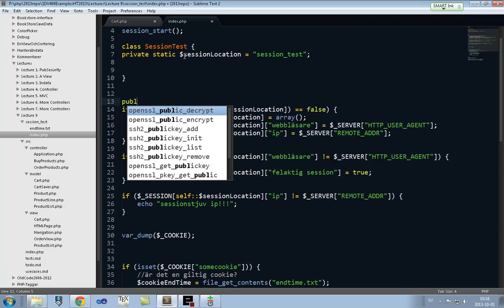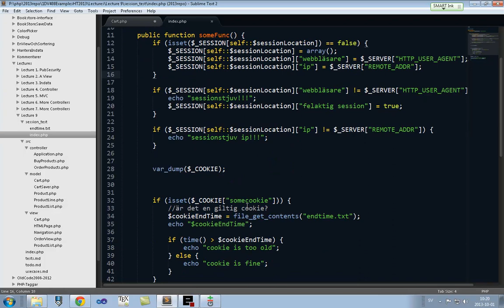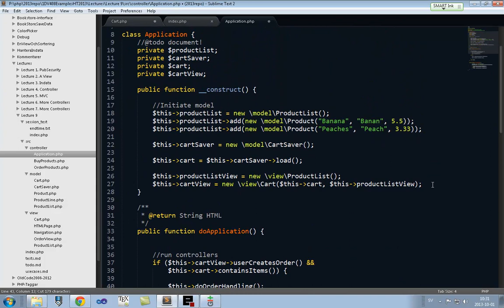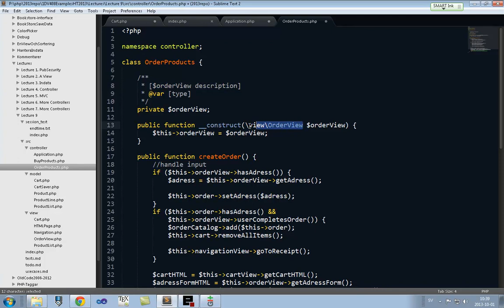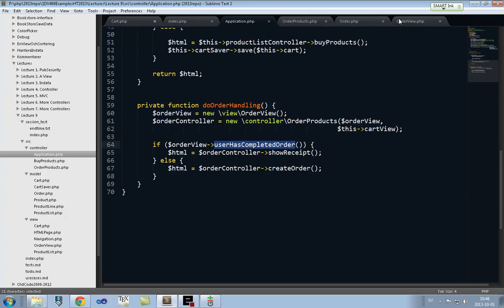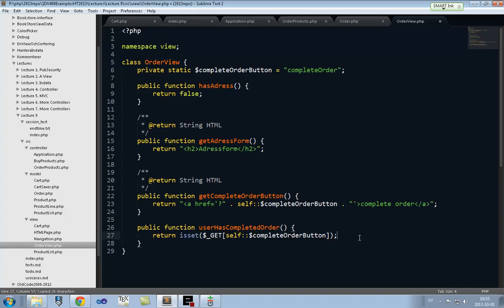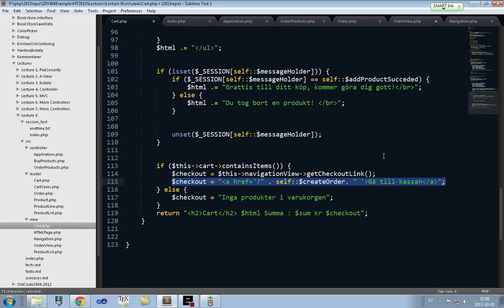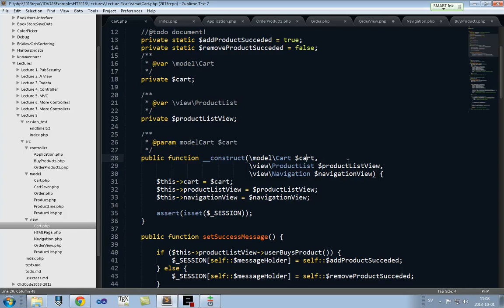1DV408 Föreläsning 10 del 2